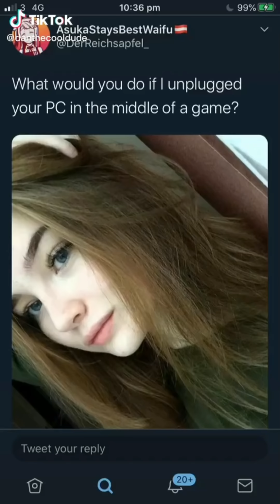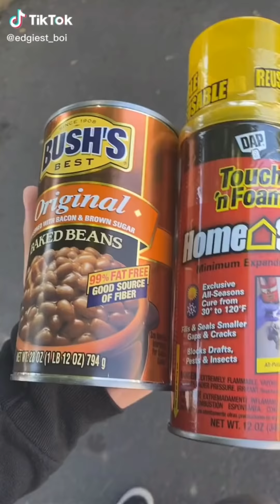TikTok memes that disappoint my parents